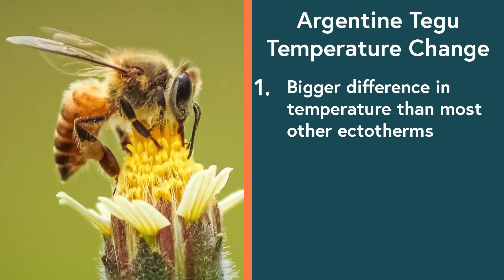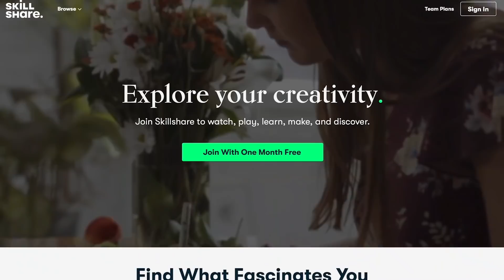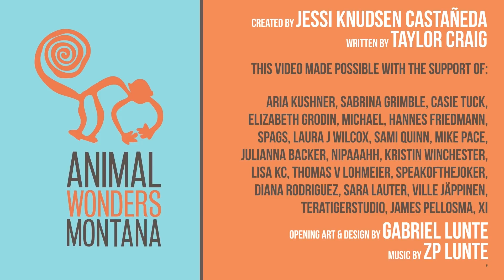What Is Going On With These Lizards?!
Lizards are cold blooded ectotherms, right? Then what is going on with these warm tegus in Argentina?

Tawny Windermere
Casie Tuck
Mark Cooper
Elizabeth Grodin
Michael
Hannes Friedmann
Naomi Williams
spags
Jessika Keidel
Rhiannon C
Matt Moreno
Anna T
Ethan Gregory Dodge
Mike Nichols
Laura J Wilcox
Sami Quinn
Brenton Kapral
kim place-gateau
Mike Pace
Elliot Stensland
Jeremy Lash
BATMAN
Julianna Backer
Nipaaahh
Katy Caris
Conor Halinski
Graham Johnston
Ricky Grant
Kamiflage
Christopher Eric Anders
Kristin Winchester
Lisa KC
Melissa Ponce
The Furies
Roger Heyna
David Richards

Amazon Wishlist